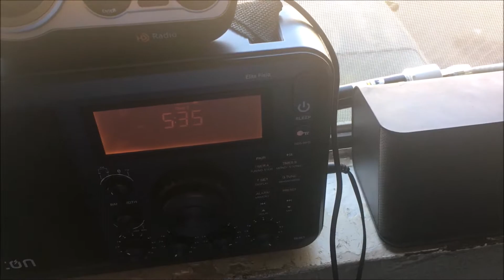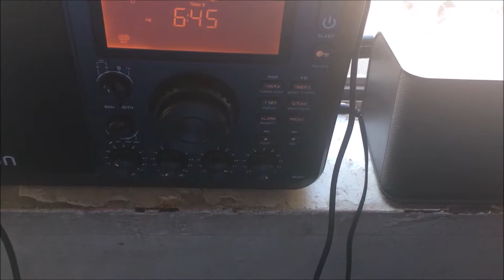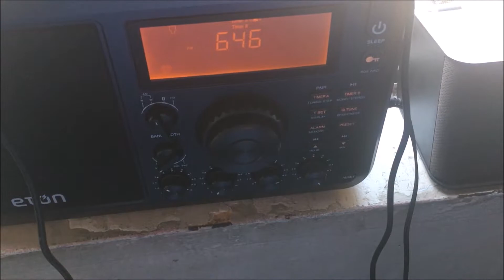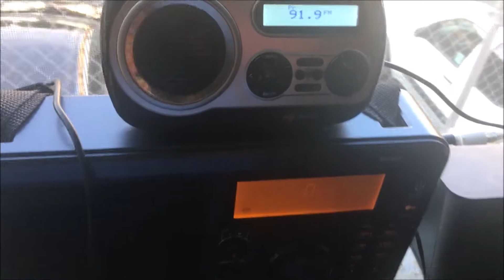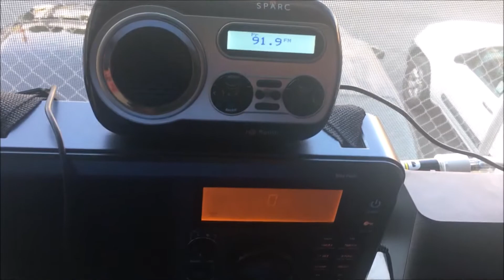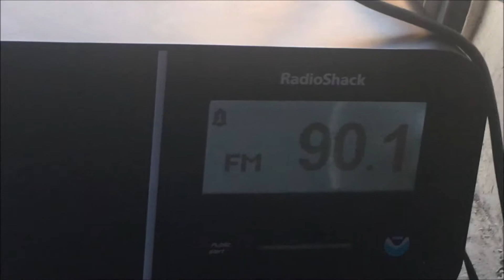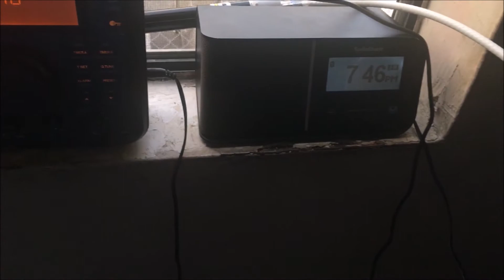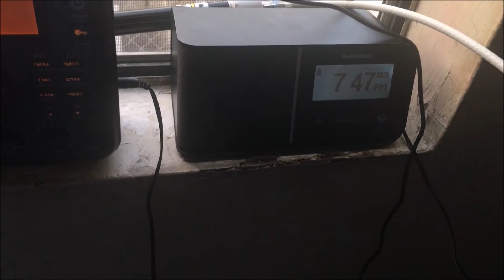Flash Flood Warnings in San Bernardino County (EAS #4114-4122) 7/18/21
I caught 3 FFWs for San Bernardino County yesterday.